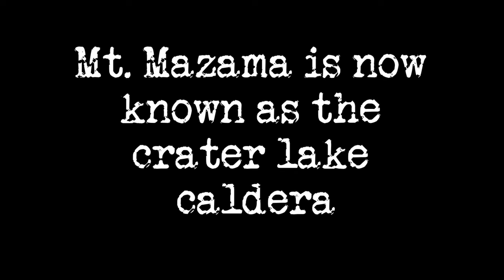Eruption of Mount Mazama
BAM EXPLOSION